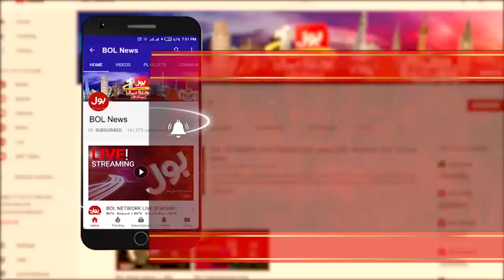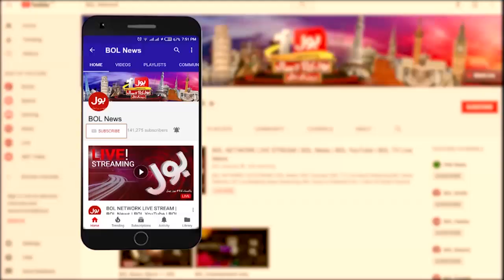PM Imran Khan Reply To America | The Special Report | Mudassir Iqbal | 22 June 2021